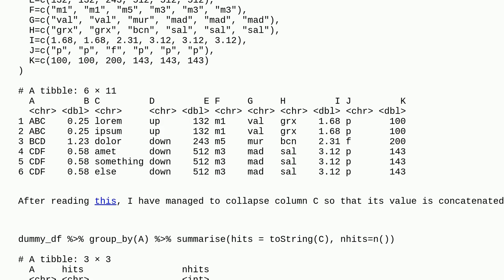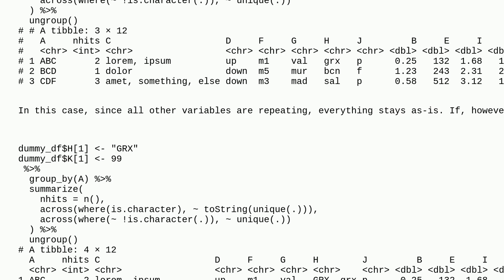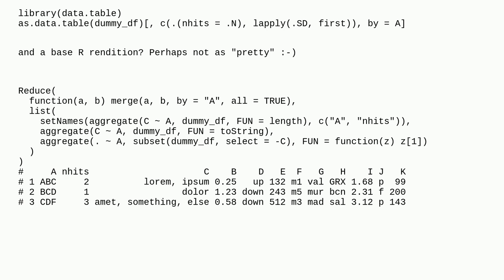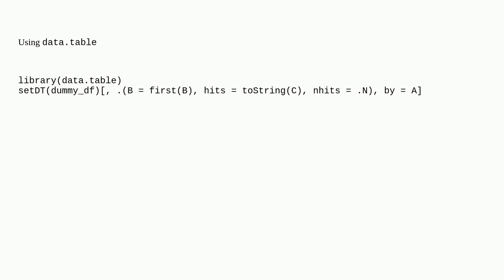How to summarise a dataframe retaining all the columns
A special thanks goes out to the awesome community

  r group-by aggregate dplyr data-wrangling